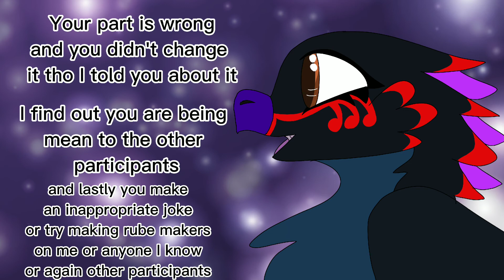UPDATE, Name of the AU! and decided on the past vs Future thing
ALSO after this one there is another after it